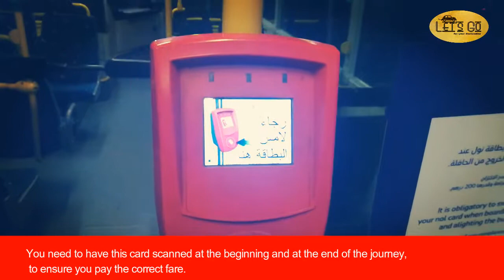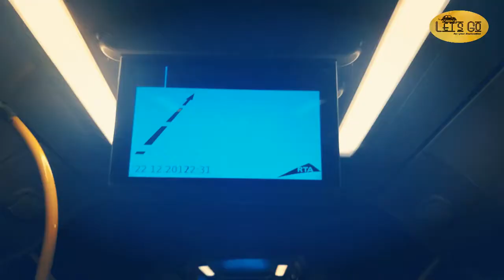Public bus |Dubai|RTA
i was confused when I visited first time on Dubai.passengers need to learn somethings before using the public bus.we will get fine, if we do not follow RTA rules and regulations. i will show you what things need to know for using public bus
How to guides: using the public bus

you can easily travel by bus in Dubai with these simple steps
please watch